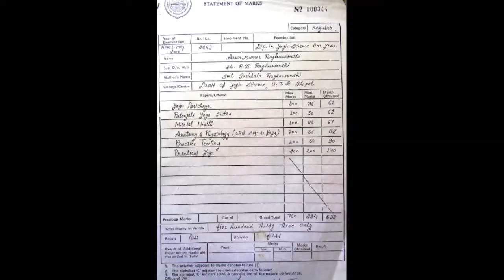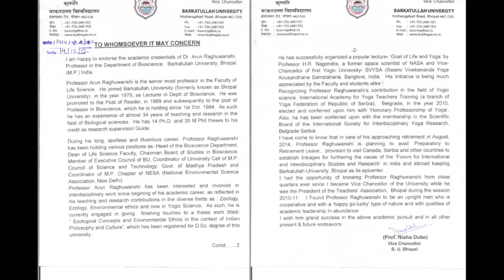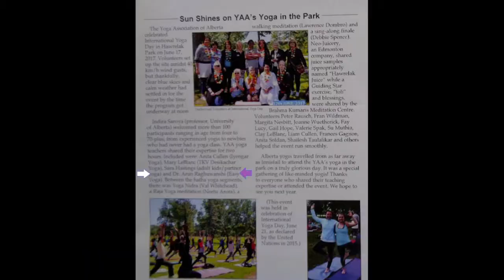INTERNATIONAL YOGA MASTER : Honorary Professor of YOGA Dr. ARUN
A FREE LANCE YOGA TEACHER: Professor (Dr.) ARUN-Yoga Guru,International Yoga Master! Long Time Yoga Practitioner!Scholar and Life Scientist !
I am a long time Yoga Propound & Teacher {as Ex-professor Of Faculty of Life Sciences in a state University & Guest Faculty in Yoga Science Department, other Yoga Institutions in India and other countries.}As such a have a wide and deep understanding and firsthand experience of almost all dimensions of YOGA. It’s History, Philosophy, Practice, and Psycho-spiritual and Scientific Foundation.